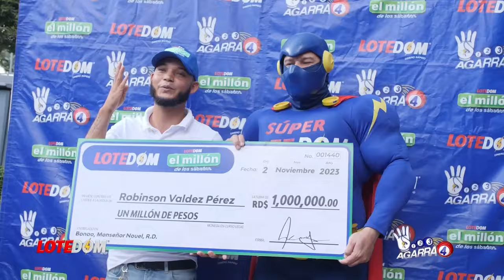60 INDESEABLES VENEZOLANOS TERMINARÁN EN NUESTRO PAÍS: ¡Chile Metió Al Medio A Luís Abinader!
Chile no solo deportará haitianos también venezolanos a RD!  Y es hora de preguntarnos ¿cuál es el acuerdo que tiene el Gobierno Dominicano con Chile?

3,500 por hora. Grabación a 1080. Entrega de material editado.

 día.

5,000 por cada video no mayor a 2 minutos.